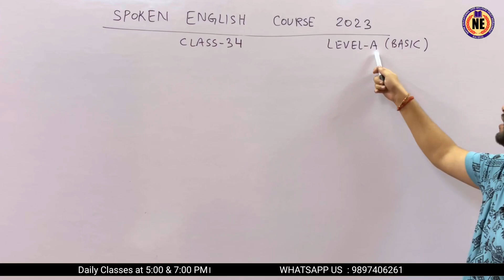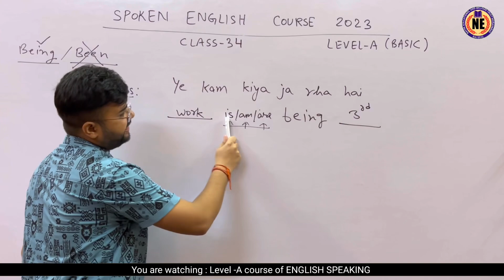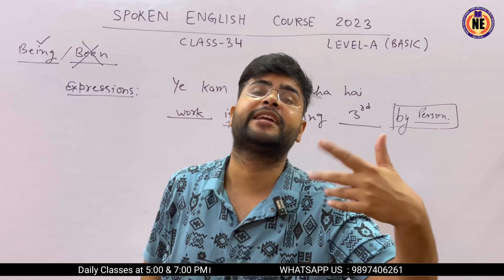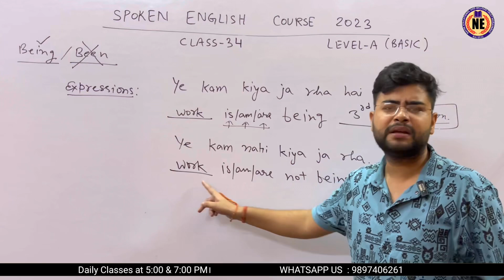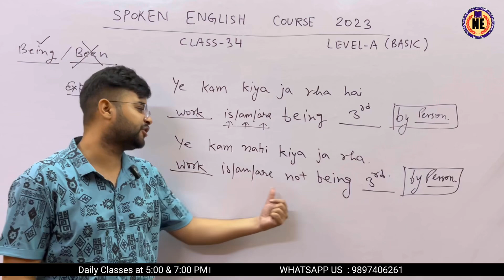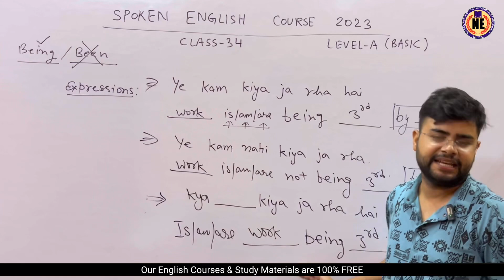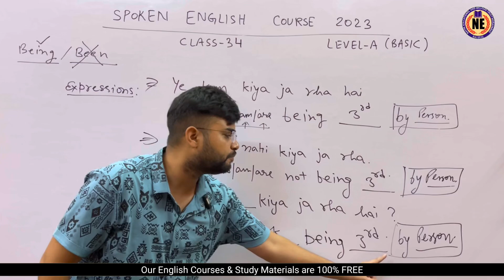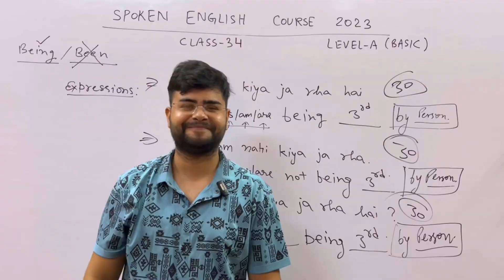Day 34 Basic English speaking course | बिल्कुल Basic से English बोलना सीखो | 50 Days Spoken English